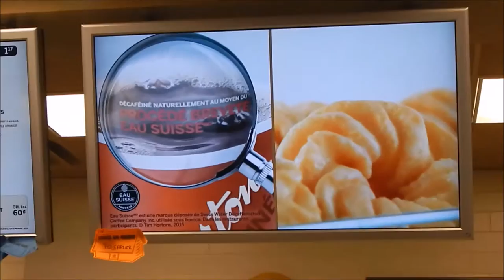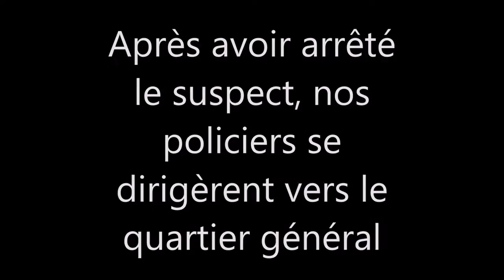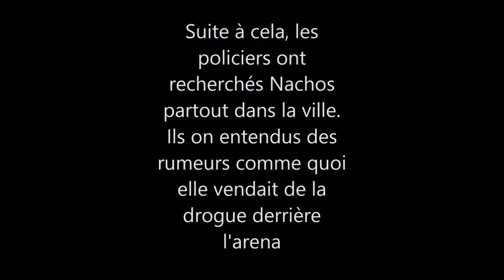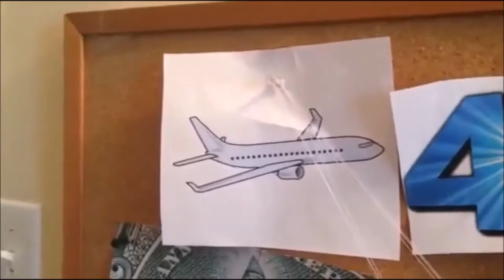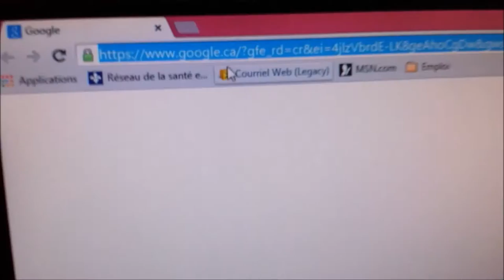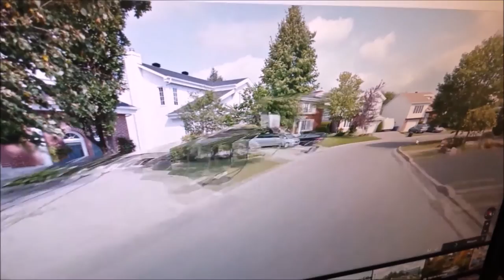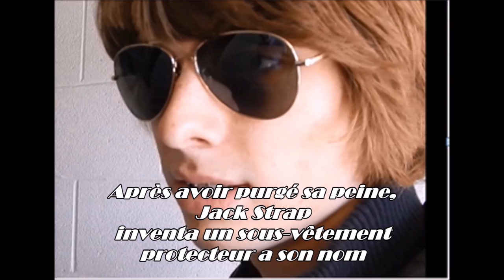CSI Ste Julie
projet de français/court-métrage parodique de la série CSI réalisé en juin 2015 par Édam Gélinas, Maxim Archambault, Nicolas Giard, Vincent Archambault, Évolène Bissonnette et Frédéric Mercier